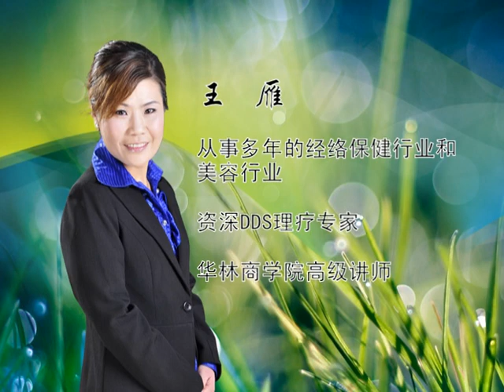DDS Acid-Base Bio Electricity Therapy Manual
It is called Direct Detox System (DDS). It can help to detox toxin from the body that can become healthy in life.